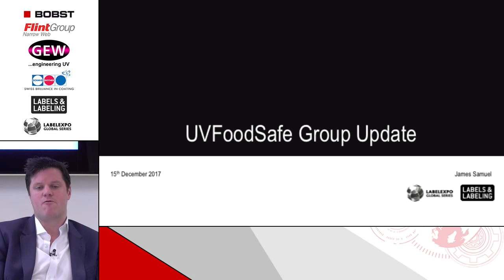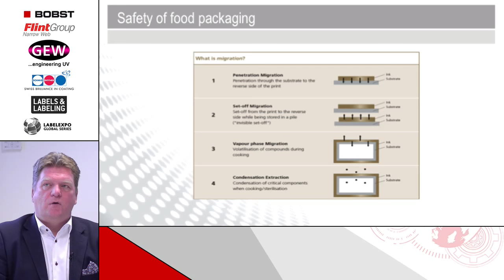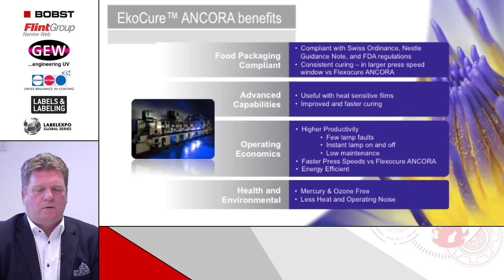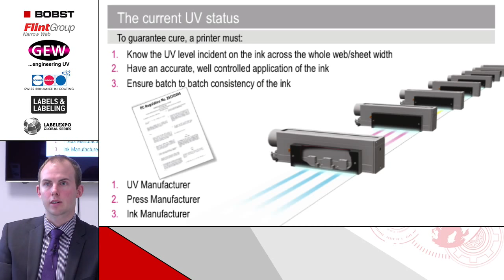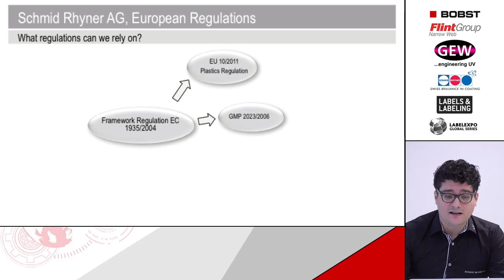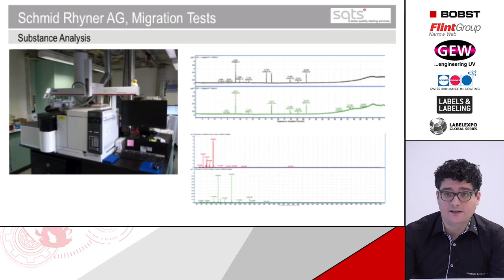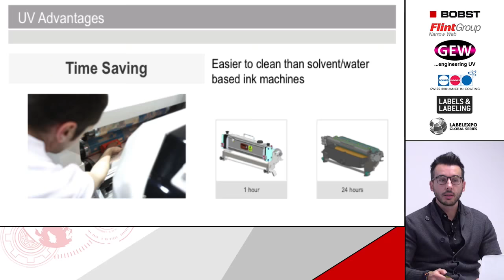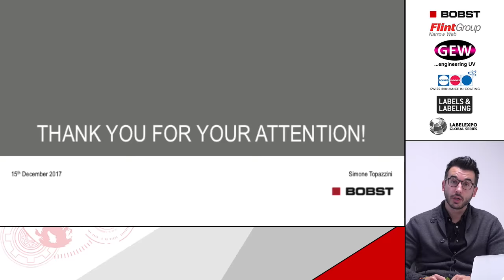Webinar "Why UV" in label printing for food packaging - 1st Session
Webinar organized by: Labelexpo Global Series, Labels & Labeling, BOBST, Flint, GEW and Schmid Rhyner.
Following the UV trend on the market concerning label printing for food packaging, this group of partners is organizing a set of Webinars and events to give a better understanding of the UV world and raise awareness around this new market trend.
Presentations and live Q&A sessions with experts in the sector of renowned companies and be part of the movement of this world of printing, being totally updated as per these last trends of the market.